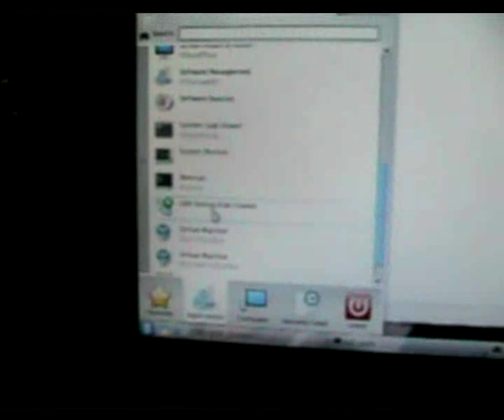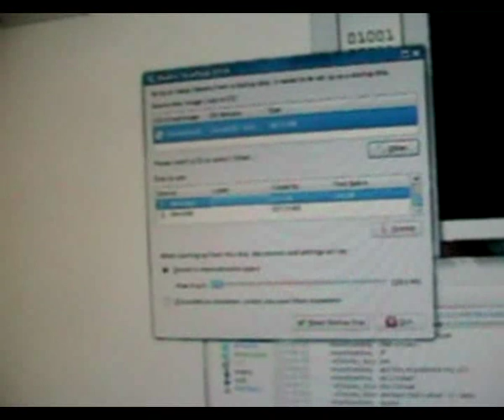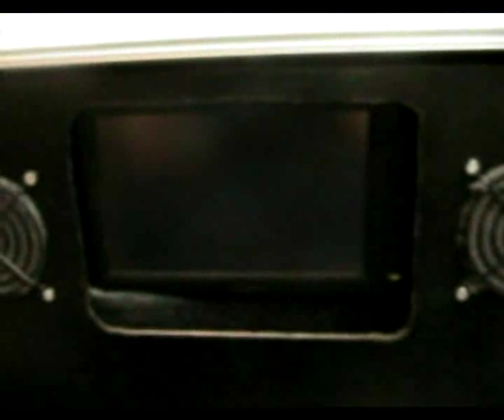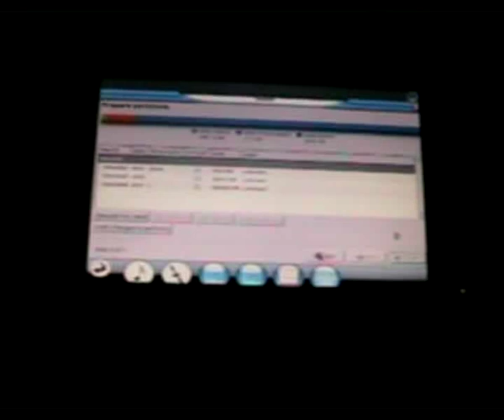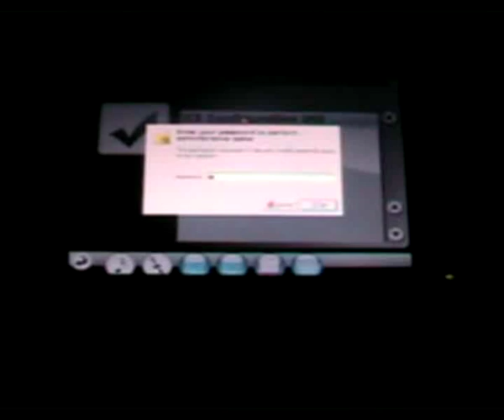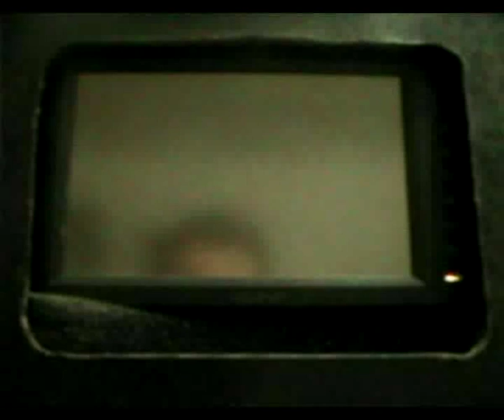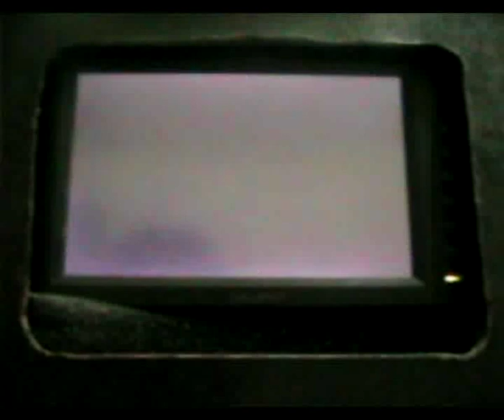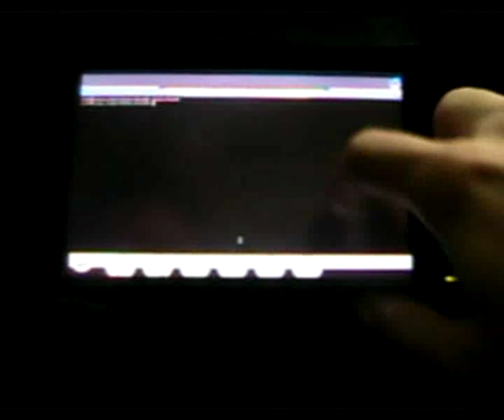LinuxICE 2.0 Setup Walk through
Walk through the LinuxICE 2.0 setup procedure.